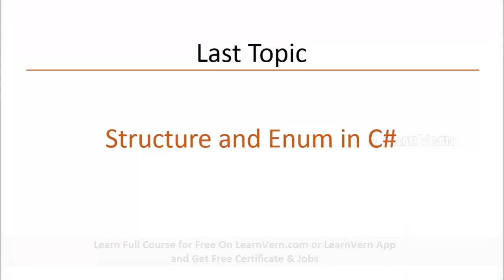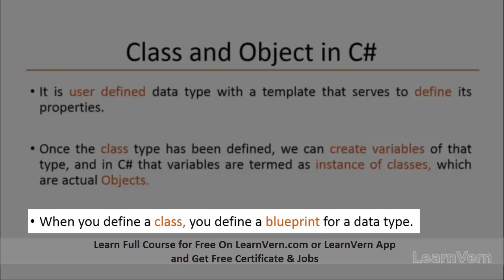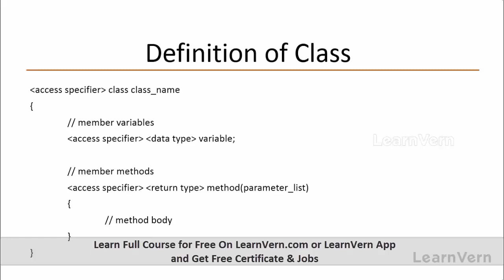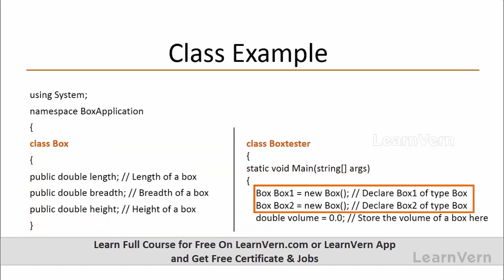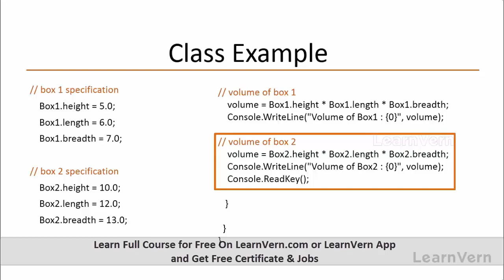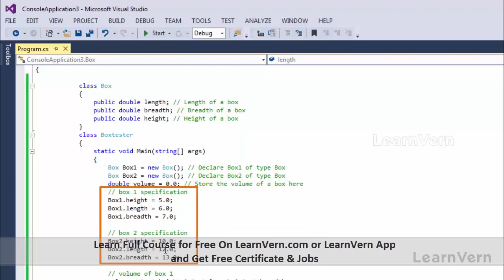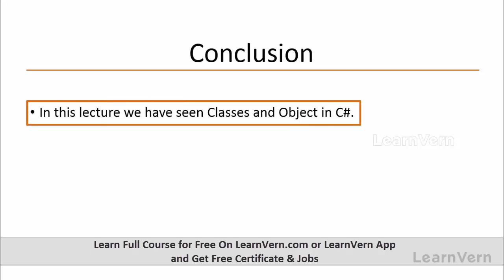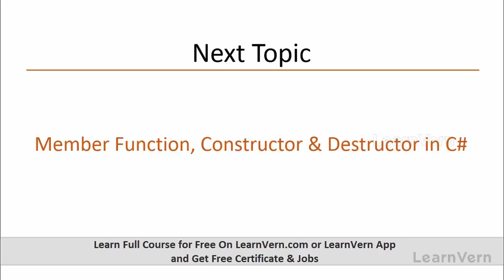Tutorial For Classes and Objects in C# - Learn in Hindi Part - 1